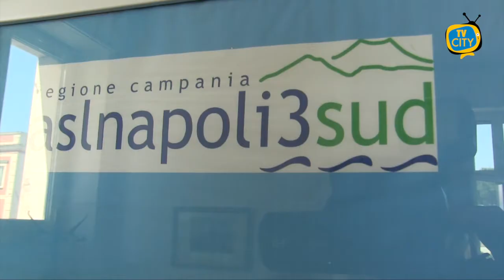Covid: è emergenza ospedali, 59 nuovi casi a Torre del Greco - VIDEO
Covid: è emergenza ospedali, 59 nuovi casi a Torre del Greco.

Sale la preoccupazione nel napoletano per la tenuta delle strutture ospedaliere. Si moltiplicano giorno dopo giorno le segnalazioni da parte di operatori sanitari e amministratori comunali.

Non ultimo l’appello di Gaetano Cimmino, sindaco della città di Castellammare di Stabia, dove ieri sono stati registrati 48 nuovi casi e 28 guariti. Il primo cittadino stabiese parla “di situazione inaccettabile all’ospedale San Leonardo”, commentando l’immagine divenuta virale che ritrae la fila di ambulanze all’esterno del nosocomio cittadino. Intanto l’ufficio stampa della ASL fa chiarezza sulle voci riguardanti la notizia dei quattro decessi registrati negli scorsi giorni. “I quattro pazienti covid - precisa l’autorità sanitaria - non sono deceduti nelle ambulanze in attesa all’esterno dell’ospedale. Gli stessi erano regolarmente ricoverati all’interno del pronto soccorso ed assistiti dal personale medico ed infermieristico”.

“Sono sempre più convinto - aggiunge Cimmino - che soltanto con misure drastiche, e con l’istituzione temporanea della zona rossa in Campania, potremo ridurre i contagi e decongestionare gli ospedali”.

Criticità segnalate anche all’ospedale Cardarelli di Napoli, dove ieri è stata ritrovata una persona priva di vita nel bagno dell’area di Pronto Soccorso. Subito al via le indagini, per cercare di far luce sulla causa che ha portato al decesso dell’uomo, sospetto caso Covid.

Intanto non si fermano i contagi nei comuni della provincia. A Torre del Greco registrati nuovi 59 nuovi casi, di cui uno ospedalizzato. Confermati anche un decesso e 7 nuove guarigioni.

31 nuovi contagi a Torre Annunziata, dove il sindaco Vincenzo Ascione fa sapere anche di un decesso. “Siamo costretti a piangere la nona vittima di questo maledetto virus”, l’annuncio del sindaco che esprime al contempo la vicinanza alla famiglia.

Al 10 novembre gli attualmente positivi al Covid-19 nel comune di Portici sono 604. “Un segnale incoraggiante - spiega il sindaco Enzo Cuomo - proviene dai dati dei flussi del 9 e 10 novembre, in cui i nuovi positivi scendono sotto le 20 persone al giorno.

Attesa per i dati del comune di Boscoreale, dove il sindaco Antonio Diplomatico ha annunciato le dimissioni. “La situazione gravissima in cui si trova il paese, sia da un punto di vista sanitario che economico, richiederebbe unità e dialogo che - denuncia il primo cittadino - in questo momento mancano”.